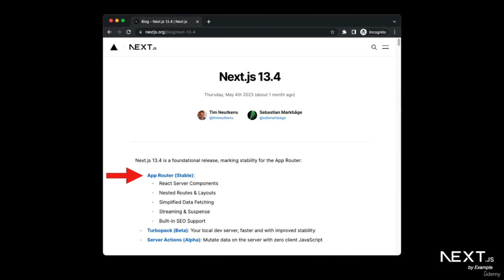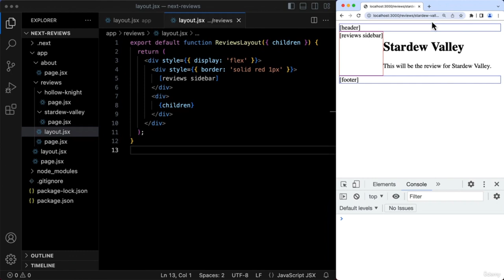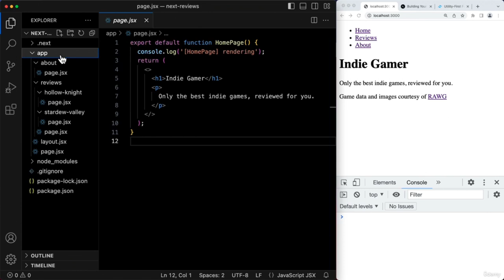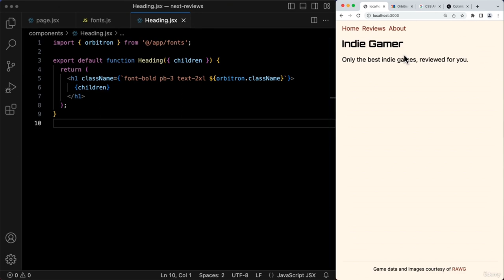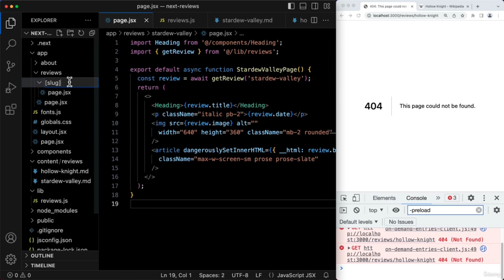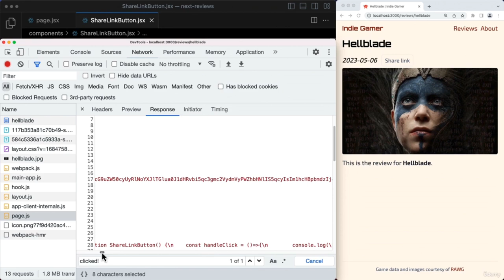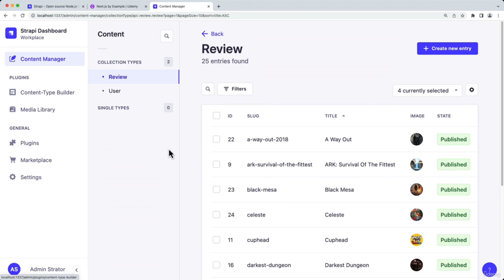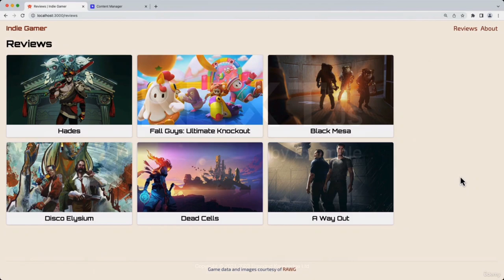Build Full-Stack Web Apps with React, Next.js, and Tailwind CSS (Part 1/3)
Learn how to build modern, scalable, and secure full-stack web applications with React, Next.js, and Tailwind CSS. Develop static websites and full-stack web applications with React, Next.js, and Tailwind CSS
Build and Deploy a Full Stack Next.js 13 Application with React, TypeScript, & Tailwind CSS
Build and Deploy a Full Stack App Using the Official React Framework | Next.js 13 Full Course
Build a Full Stack Next.js App using React, Tailwind CSS, Firebase, and NextAuth

Dubbed as “The React Framework for the Web”, Next.js makes it easy to build highly optimized web applications by server-side rendering React components.

This course will guide you through learning Next.js by developing a complete project step by step.

Part I, I will show you how to use Next.js as a Static Site Generator, prerendering all your pages to static HTML, CSS, and JavaScript.

This will teach you fundamental Next.js concepts such as file-based Routing, Prerendering, React Server Components, the differences between Server and Client Components, and how to fetch data in Server Components.

It will also use the popular Tailwind CSS framework for styling, demonstrate how to embed Custom Fonts into your application, and how to make your pages more SEO-friendly with metadata.

The Deployment section will present you the various options for running your application in production, from using a fully-managed platform like Vercel to performing a Static Export that can be uploaded to any web server.

Part II will show you how to use Next.js as a Full-Stack Framework, enabling features such as Dynamic Rendering, Time-based Revalidation, and On-demand Revalidation.

It will use a Headless CMS — Strapi — to store data, and demonstrate how to call its REST API from the Next.js app, and the various options for updating the frontend pages when the data in the CMS changes.

It will also cover Image Optimization, showing how Next.js can convert and resize your images on-demand, and enable lazy-loading by the browser.

Finally, it will demonstrate how to integrate third-party UI components in your app, and when it can still make sense to use Client-Side Data Fetching.

You can follow the example using either JavaScript or TypeScript. The full source code is provided, with an easy way to see the changes made in every lecture.

    Develop web applications with Next·js
    Style components with Tailwind CSS
    Build fully static websites or full-stack applications
    Fetch data from a remote API such as a Headless CMS